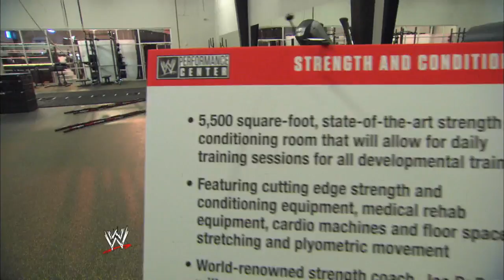WWE opens up their new Performance Center in Orlando, Fla.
A special look at the new WWE Performance Center.